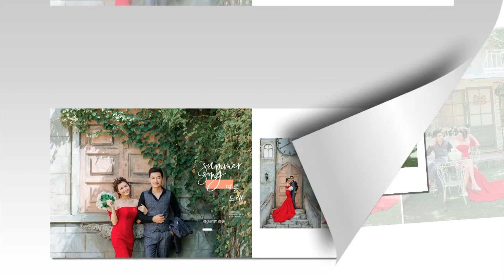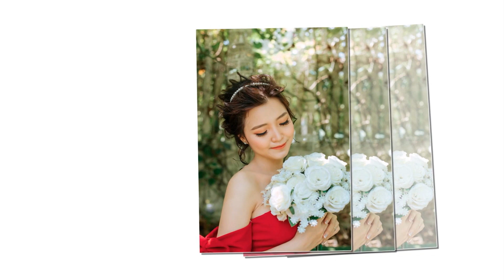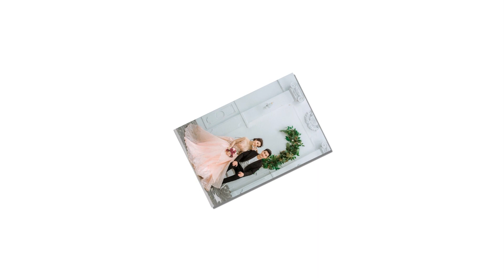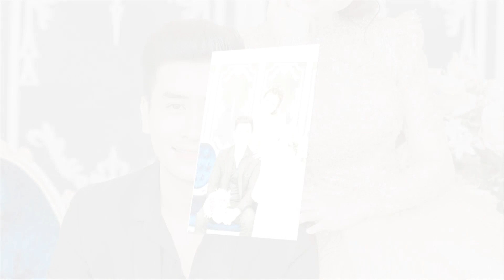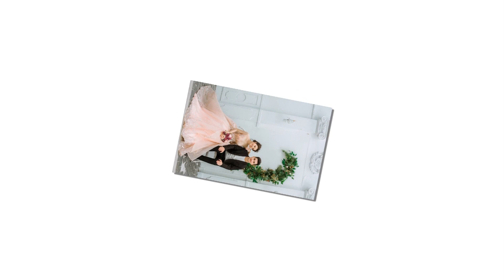Phim hinh phong & Dang